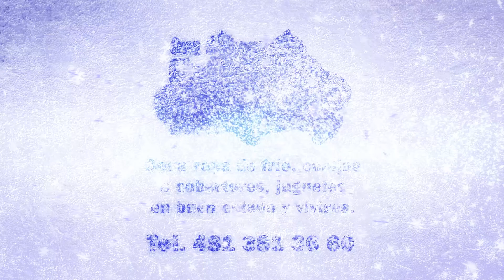Cd. Valles. Dos lesionados en accidentes